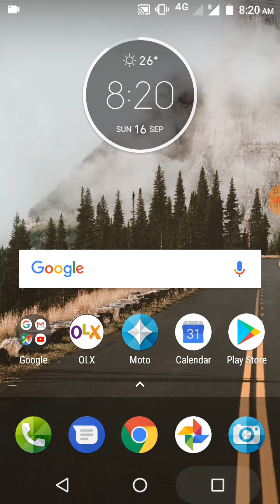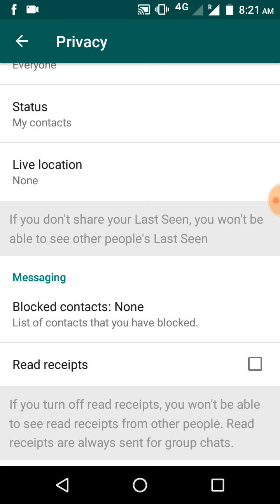WhatsApp new trick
WhatsApp new trick how hide WhatsApp message blue tick
Is video main apko bataunga ki WhatsApp ke message receipt ko kaise band kartain hai
Yadi aap isko band kar detain hai to koi bhi apko message karta hai uska message apne padha hai ya nahi padha hai iska pata us message bhejne wale ko nahi chalega to friends is video ko end tak dekhein aur like share comments kare aur channel Ko subscribe kare